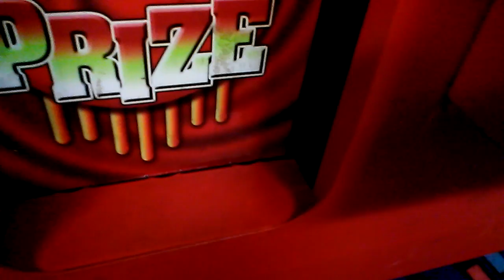CAPTAIN NAMCO VS CLEAN SWEEP CLAW MACHINE EPISODE 9 PERFECT GRAB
THIS WAS FILMED SEVERAL DAYS AGO AT MY LOCAL BOWLING ALLEY HERE I AM PLAYING THE CLEAN SWEEP AND ONCE AGAIN IT STILL SAYS ITS OUT OF ORDER THE BILLS SLOT WORKS FINE THE COIN SLOT DOESN'T WORK THE WAY IT SHOULD